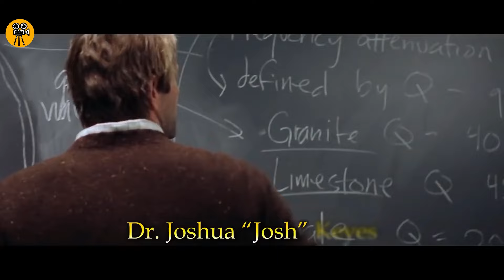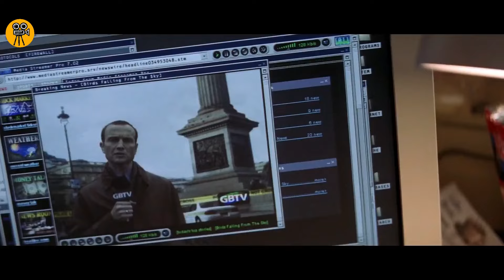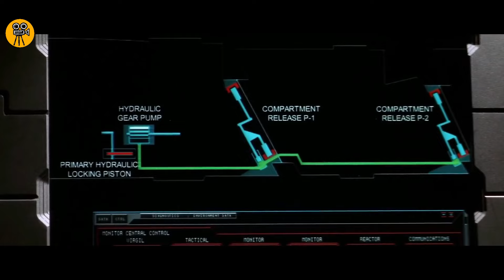የፀሀይ ሙቀት ጨምሮ ድልድይ እስከማቅለጥ ደረሰ!!! | Yabro Tube